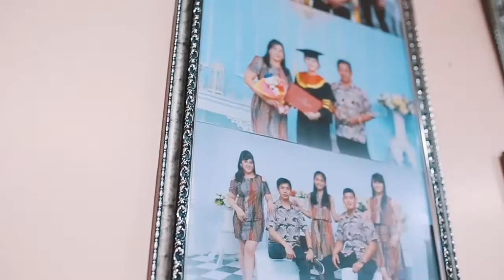Teaser Jeff & Lis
There are no men who fear their wives. Only men who respect them. - Ip Man -
The Wedding
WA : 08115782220